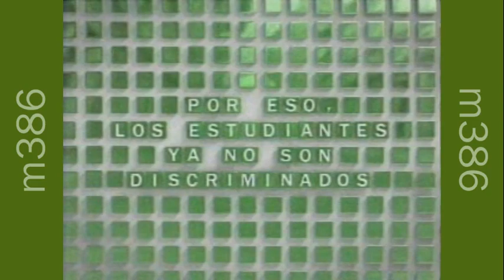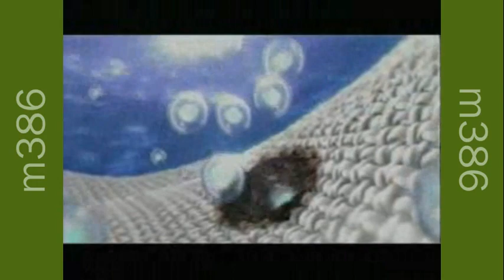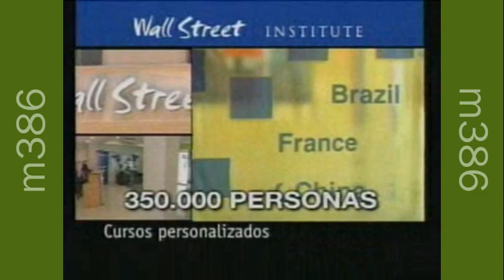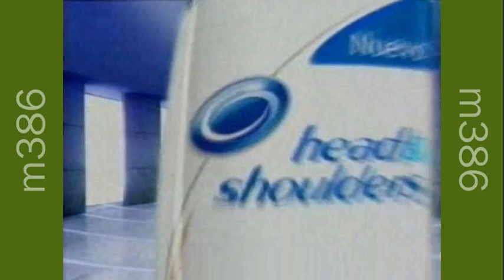Tanda Comercial Mega - 07 de Abril 2009 (2)